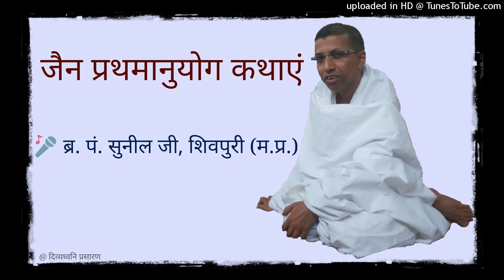05 महिपाल चरित्र : अनेक नैतिक शिक्षाओ के साथ अध्यात्म अमृत बरसाने वाली मंगल कथा : Br. Sunil Bhaiya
पापोदय जनित विपदाओं के बीच धैर्य धारण की अद्भुत कला सिखाने वाली, संसार का वास्तविक स्वरुप दिखाने वाली, अनेक नैतिक शिक्षाओ के साथ अध्यात्म का अमृत बर्षाने वाली, पुराणों में दुर्लभता से प्राप्त महीपाल कुंवर की मंगल कथा अवश्य सुनिये।

स्थान : श्री दिगंबर जैन नेमिनाथ जिनालय, शिवपुरी (मध्य प्रदेश)

प्रथमानुयोग एवं द्रव्यानुयोग की मैत्रीमय मंगल कथाओं का रोचकरूप से मुमुक्षु समाज में वाचन करने के लिए प्रसिद्ध बाल ब्र. पं. सुनील जी शास्त्री, शिवपुरी (म.प्र.) द्वारा जैन प्रथमानुयोग पौराणिक/प्रासंगिक/ऐतिहासिक कथाएं प्रस्तुत हैं।

आभार : पं. राजेश शास्त्री, साधर्मी बहन शिवपुरी